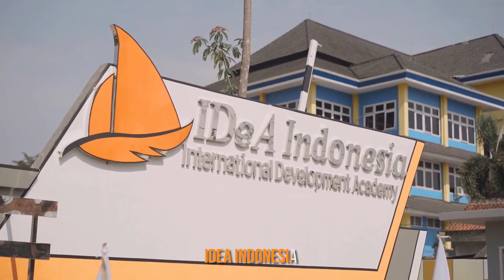Hymne IDeA Indonesia + Lirik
PT Idea Indonesia Tbk adalah Penyedia Program Vokasi Persiapan Kerja dan Wirausaha
bidang Hospitality, Culinary, Tourism, and Creative Economy yang Terintegrasi dengan Industry sebagai
Teaching Factory. IDEA telah dianugerahi sebagai Lembaga Penyelenggara Program Vokasi Non Formal Terbaik
dari Menteri Pendidikan, Kebudayaan, dan Ristek Dikti sejak Tahun 2019. Lulusan Program IDEA dijamin langsung mendapat Kerja
atau Menjadi Start Up Wirausaha, dengan Perjanjian Notaris. 7.000 alumni telah terserap bekerja di 1.200 Perusahaan Mitra,
Nasional dan Internasional berupa Hotel, Resort, Kapal Pesiar, Restaurant, Coffee Shop, Bakery Shop, Catering, Airport, Hospital
dan Perusahaan umum lainnya. IDEA tersebar di 4 Propinsi; DKI Jakarta, Lampung, Surabaya, dan Semarang.

IDEAINDONESIA : The World Class Hospitality Company

For more detail :
Atus Solihah as Manager Training Program Idea Indonesia